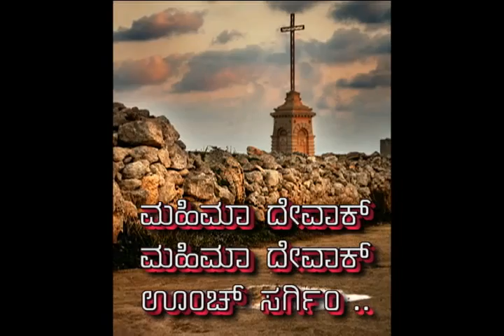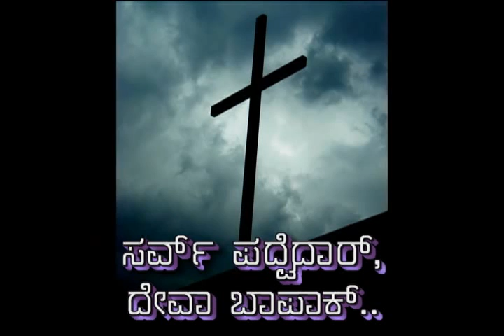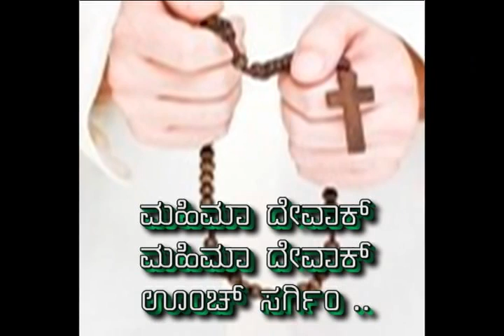Mahima Devak Version 1